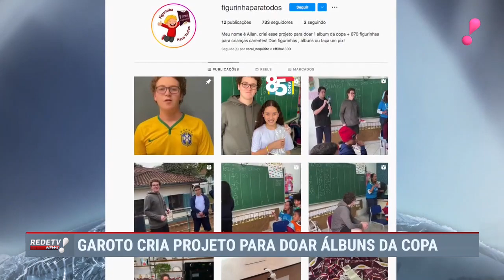Jovem cria projeto para doação de álbuns da Copa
Em São Paulo, um adolescente desenvolveu um projeto para a doação de álbuns da Copa do Qatar para crianças carentes, tornando acessível para dezenas que sonham em ter um.